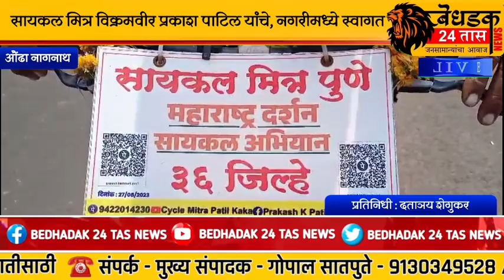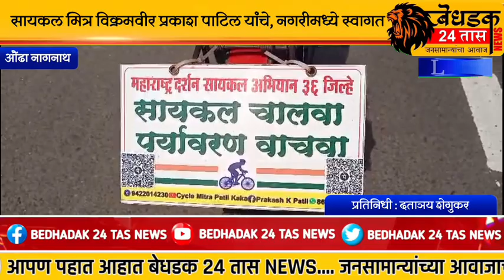पर्यावरण संवर्धनाचा संदेश देत सायकल मित्र विक्रमवीर प्रकाश पाटिल यांचे औंढा नागनाथ नगरीमध्ये स्वागत